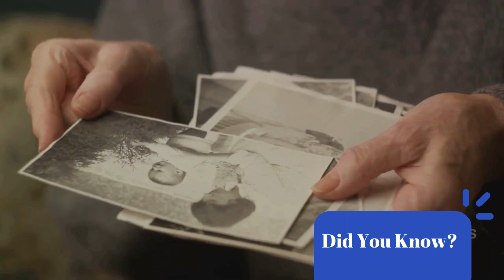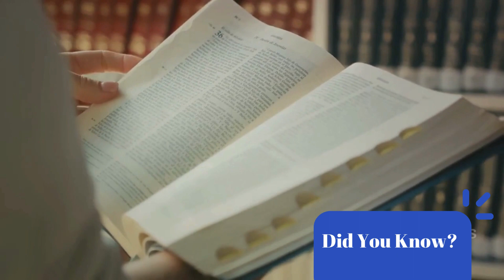How Narcissistic Men Shape History | Case Study: Henry VIII | Male Narcissists Don't Change 👀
Dive into the depths of narcissistic behavior in men through a captivating case study: Henry VIII. Uncover the grandiosity, manipulation, and impulsivity that defined his reign and learn valuable insights applicable to modern relationships. This exploration reveals critical lessons for women, shedding light on the historical roots of narcissistic traits. Empower yourself with knowledge on recognizing and navigating narcissistic behavior. Discover what women should know about the intricacies of narcissism, drawing inspiration from the lessons embedded in the turbulent history of Henry VIII's reign. Navigate relationships with wisdom, resilience, and a profound understanding of narcissistic tendencies.